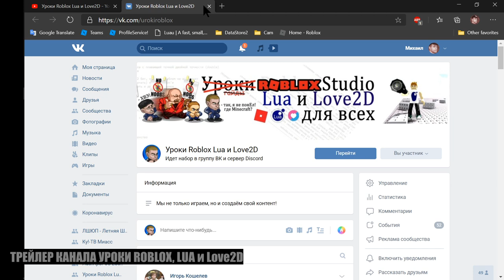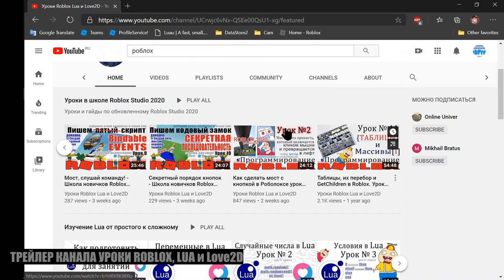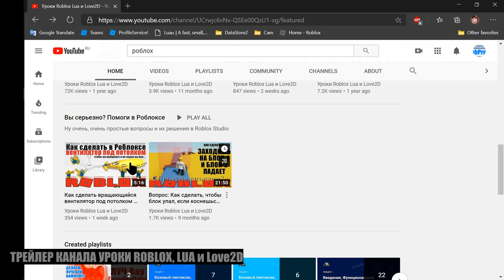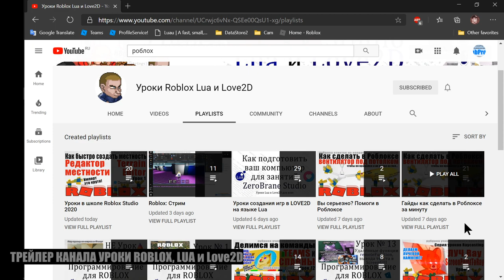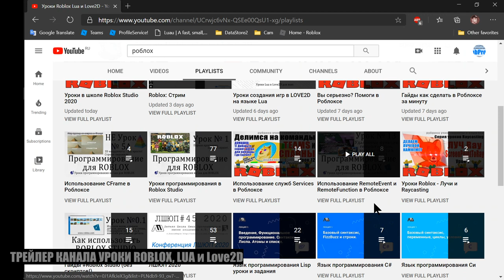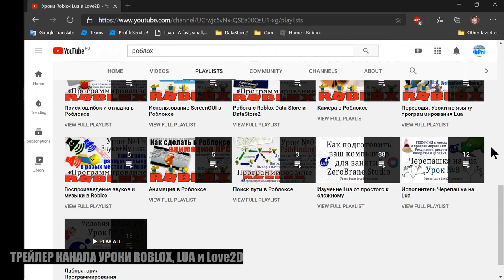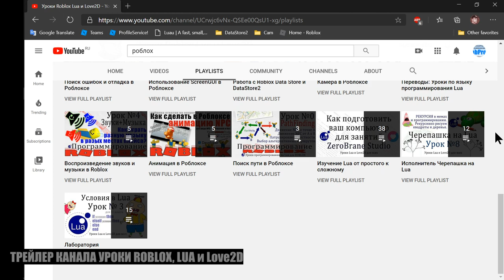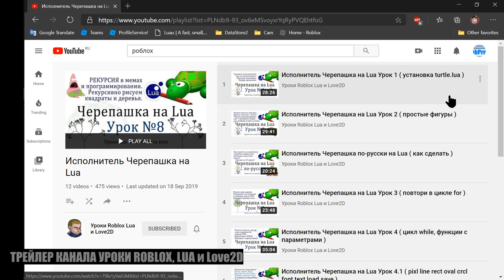Трейлер моего канала: Roblox Studio, Lua и Love2D как искать уроки Роблокс Студио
В этом видео я рассказываю какие есть плей-листы,
с каких видео стоит начать изучение Роблокса новичкам, а которые пригодятся более продвинутым пользователям.
Извините, в 2 минуты не удалось уложиться.